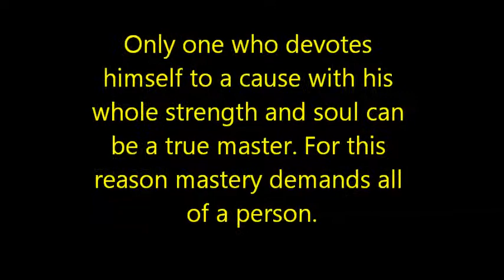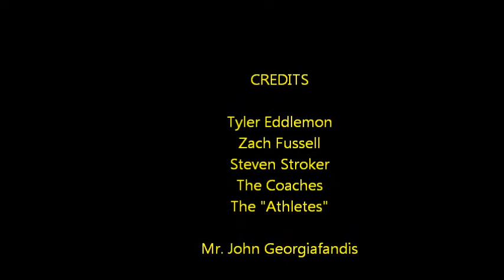CE Byrd Freshman Sports Documentary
On overview of the amazing athletes that are the CE Byrd Freshman